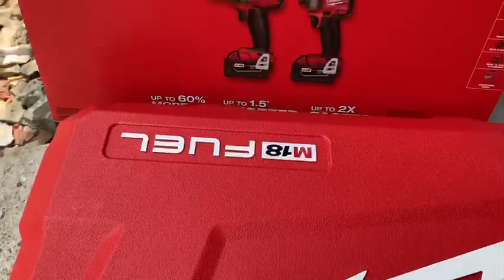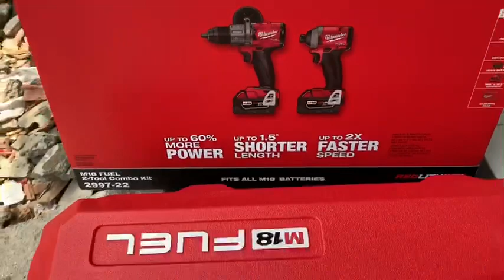Thùng máy Milwaukee 2997 giá 500k , chứa 2 máy lh 0962232180 Tùng